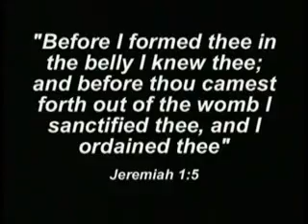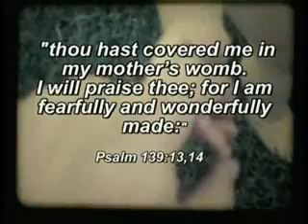Sanctity of Life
a video for Right to Life Sunday